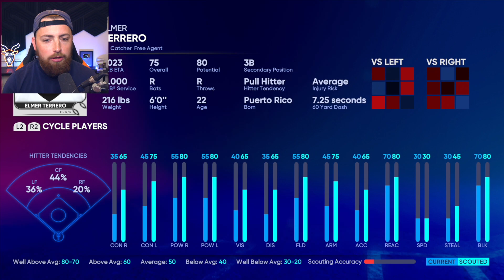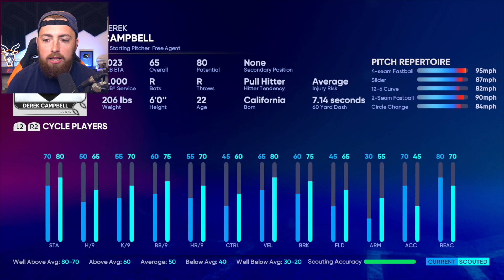I FOUND THE NEXT MVP! MLB The Show 22 | Franchise Mode #3